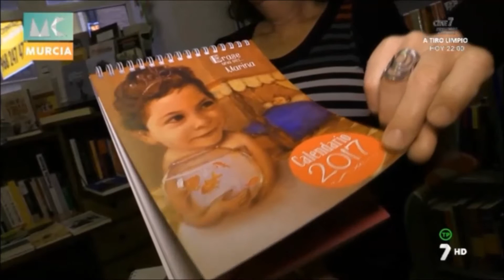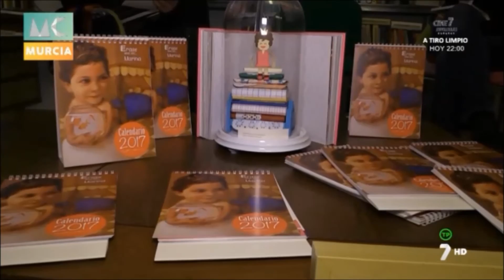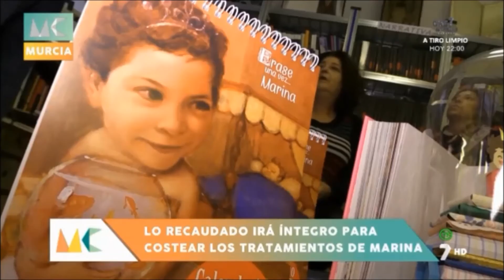Un calendario de fantasía para Marina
Marina padece una discapacidad severa por una parálisis cerebral. Para financiar su tratamiento, familiares y amigos han elaborado un calendario muy especial, que puedes comprar por sólo 5 euros en la Librería Educania.